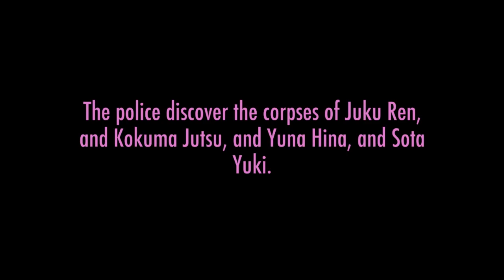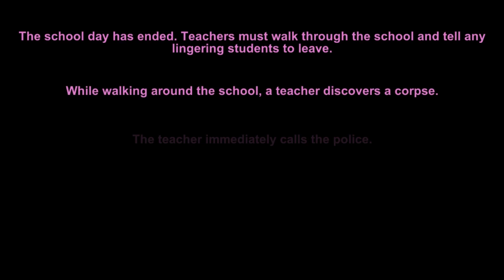"THE TRUTH BEHIND THE FLOWERS" | Yandere Simulator - Ep.20 | Marielitai Gaming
Hello Gremlins and welcome to another episode of "Yandere Simulator". On today's episode we try to see if the rest of the students also get flowers just like Kokona, or if Kokona is simply being favorited.

MarielPlays Yandere Simulator
MarielitaiWins Gaming Channel